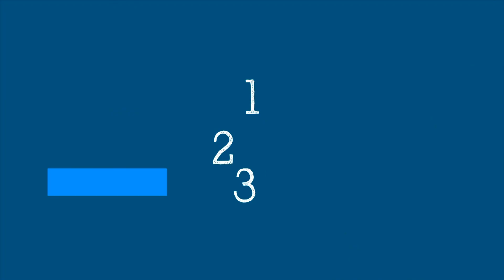WHO’s Science in 5 on COVID-19: Diabetes & COVID-19 - 16 July 2021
Science in 5 series - Episode #46 / If you are living with diabetes, what is the risk that COVID-19 poses to you and how can you stay safe and healthy during the pandemic?
WHO’s Dr. Gojka Roglic explains in Science in 5.